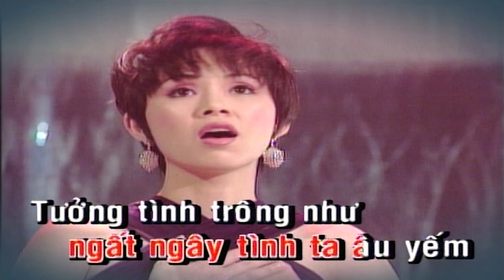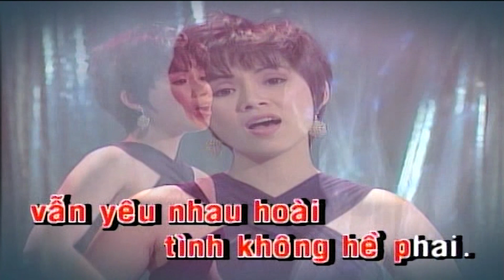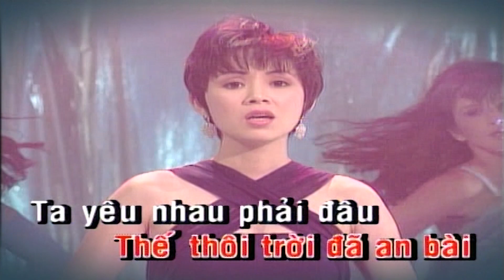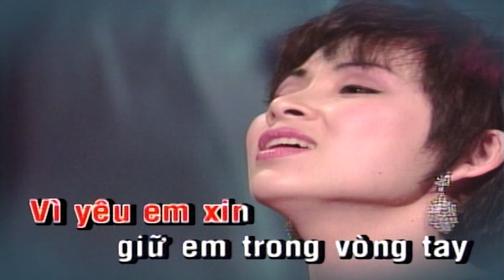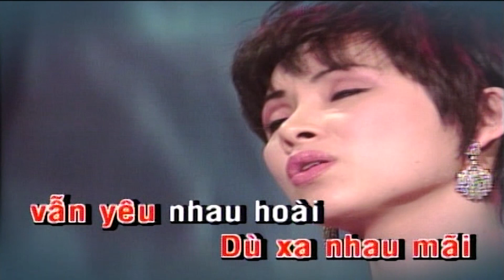Karaoke Ngàn Năm Vẫn Đợi Tone Nữ Nini | Karaoke Asia